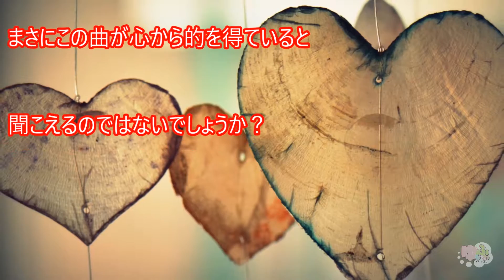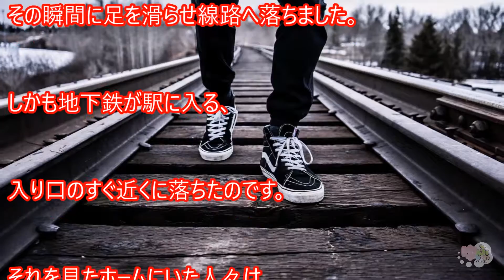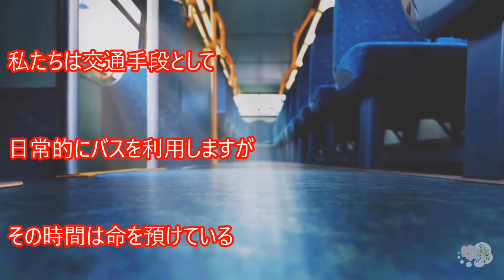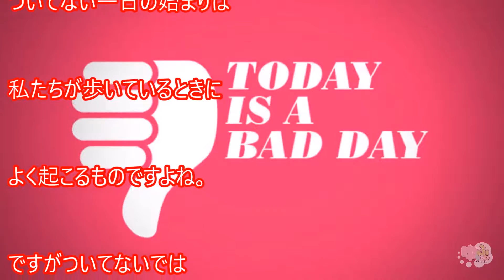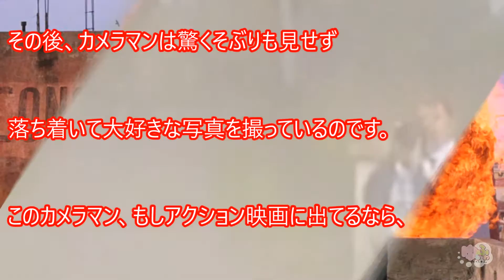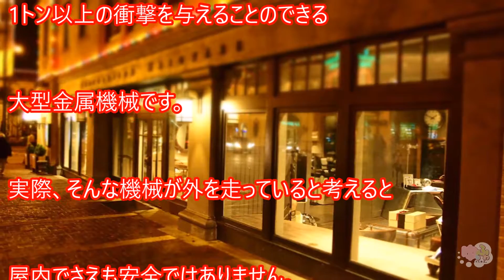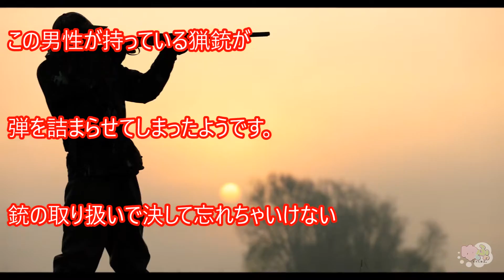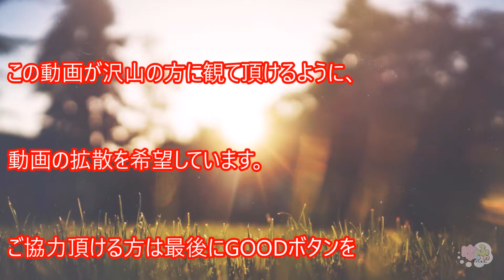【衝撃】危機一髪！辛うじて逃げきった恐怖の瞬間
もしあなたが少量の飲酒であったとしても

自分自身を防御できないときは

公共交通機関を利用しないことを

強くお勧めします。

続きは動画でお楽しみください。

ドラレコどんな時も落ち着いて運転をドライブレコーダーが捉えた事故映像衝撃

ザ！仰天ニュース 【衝撃映像】航空機が空中爆発最悪の旅客機事故の真相と真実